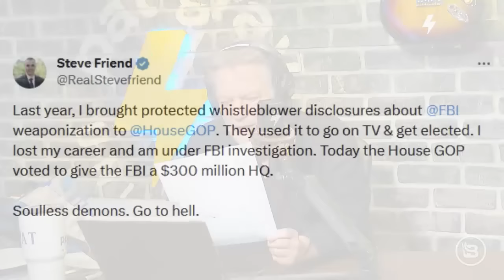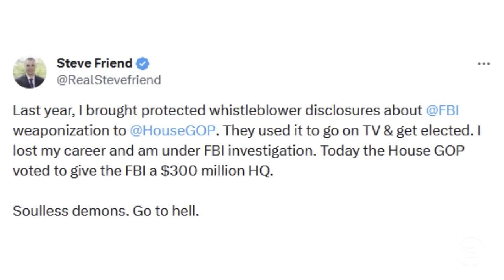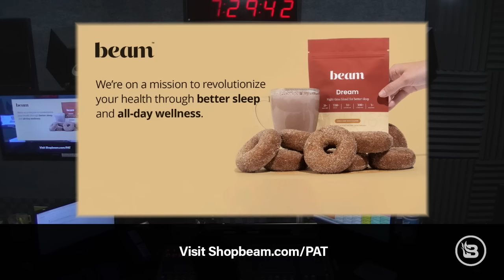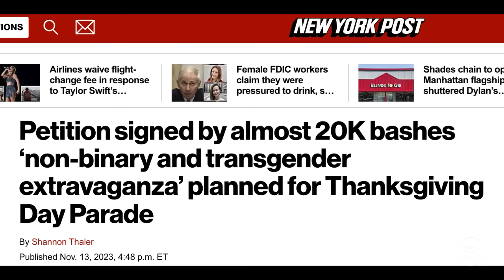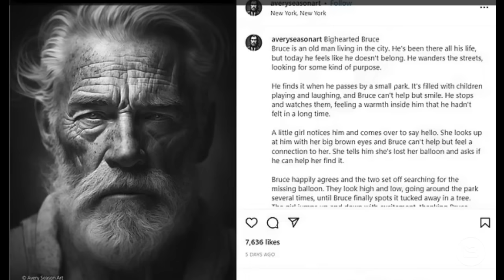GOP Caves Again and Again and Again | 11/14/23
“Joe Biden!” (sucks). House Republicans betray their base yet again by giving the FBI a shiny new headquarters and by allowing Secretary Mayorkas to keep his job. Now just wait for a GOP-endorsed big spending bill to avoid a government shutdown. Introducing "President Harris" (again). Who has fallen more often in public, President Joe Biden or President Gerald Ford? What do Republican voters have against Ron DeSantis other than that he’s not Donald Trump? Why watching the Macy's Thanksgiving Day Parade may be something you’ll want to avoid yet again. AI images are becoming indistinguishable from real life.

Text PAT to 989898 and secure your future with GOLD.

Join Füm in accelerating humanity's breakup from destructive habits by picking up the Journey Pack today. and use code UNLEASHED to save 10% off when you get the Journey pack today.